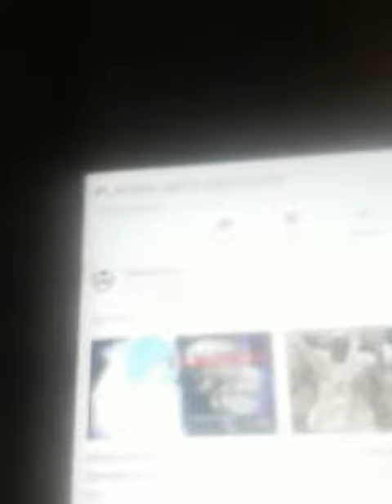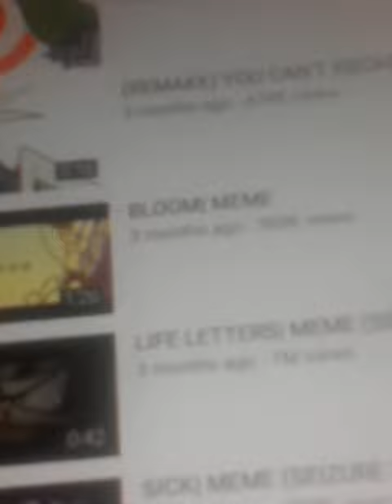Some sleepykink shitpost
Dude, all that edge is gonna make you big. Oof